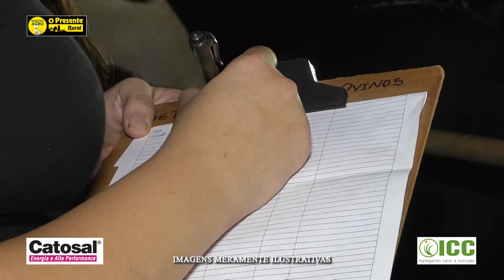Registros de dados: importância, como fazer e interpretar. Minuto Agro Bovinocultura